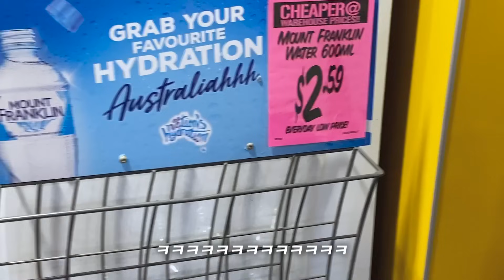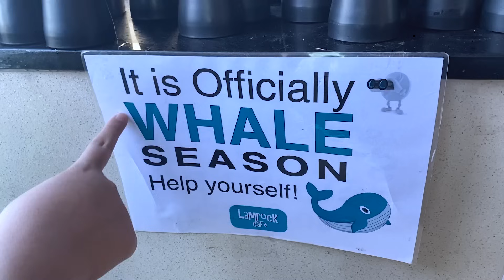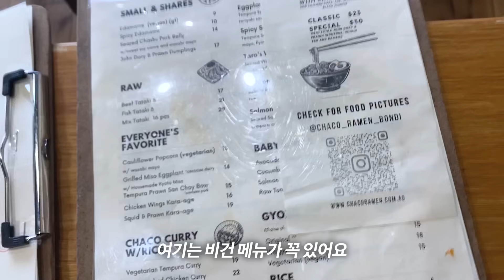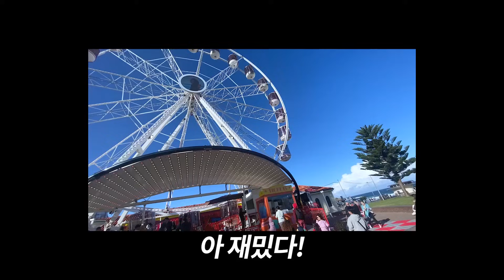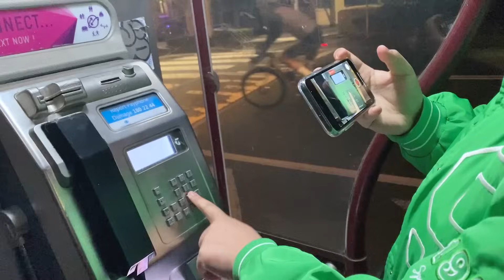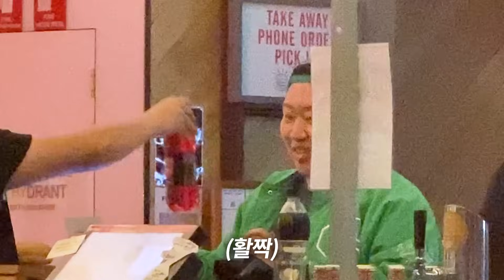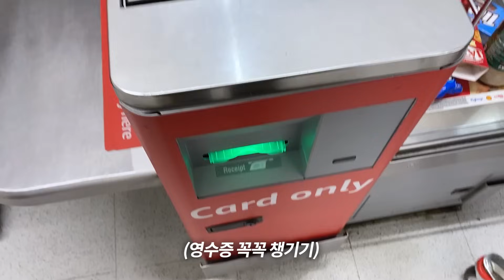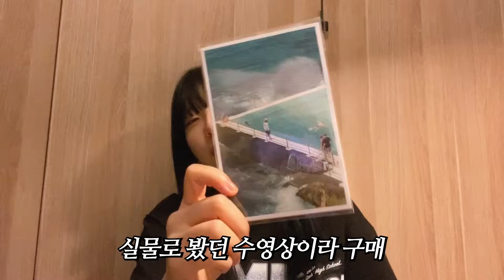호주 여행 가서 여기 안 가면 인생의 손해 [호주 vlog] Ep.2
너무 보고 싶었어요...
영상을 정말 급하게 편집하느라 아쉬움이 크지만
이번 주말에도 못 올리면 기다리시는 시간이
너무 길어질 것 같아 이렇게나마 업로드하였습니다.

호주에 갔을 때 한국은 여름이었고 호주가 가을 같았는데
이제 한국도 어느덧 완전한 가을이 되었네요
기온이 비슷해서 뭔가 호주 영상 보시면서
현재 날씨와 공기를 느끼며 보시면 좋을 것 같아요

항상 기다려주셔서 감사드립니다🖤

instagram [ imyizida ]